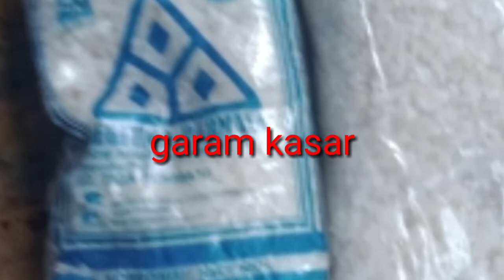5 BAHAN ALAMI UNTUK PENGOBATAN LELE BRBAGAI PNYAKIT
dian lele mengucapkan trimakasih yang sudah menonton vidio ini semoaga kalian di berikan kesehatan amain

ikan lele kembung.
ikan lele muter.
ikan lele ta napsu makn
kolam lele terpal